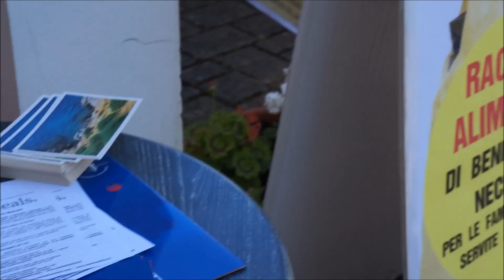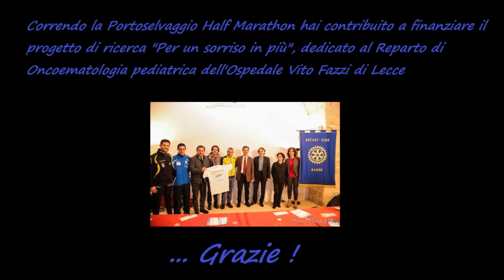Porto Selvaggio Half Marathon - Nardò - Torre Inserraglio 2014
La prima Portoselvaggio Half Marathon (ottava edizione del trofeo "Corri in Aiuto") centra in pieno l'obiettivo della solidarietà. Il ricavato della mezza maratona, infatti, è interamente destinato al reparto di Oncoematologia Pediatrica dell'Ospedale Vito Fazzi di Lecce. Motivo di orgoglio per gli organizzatori, per i volontari e per tutti gli atleti partecipanti. I 21 chilometri tra paesaggi di rara bellezza, da Torre Uluzzo a Santa Maria al Bagno, passando per il parco di Portoselvaggio, non hanno impensierito più di tanto i podisti giunti da ogni parte d'Italia. Gli 817 atleti hanno messo da parte la fatica e il gran caldo patiti domenica per godersi a pieno il percorso "da cartolina", avendo dalla loro la consapevolezza di aver partecipato e vinto una gara molto più importante, quella della solidarietà.
I tre presidenti delle società podistiche Sport Running Portoselvaggio Nardò, Salento in Corsa Veglie e Atletica Galatea Galatone e la presidente del Rotary Club di Nardò, dott.ssa Gabriella Di Gennaro, a nome di tutti i soci dei rispettivi sodalizi, hanno il piacere di comunicare di aver raggiunto l'obiettivo preventivato alla vigilia di devolvere l'intero ricavato della manifestazione podistica Portoselvaggio Half Marathon-8° Trofeo Corri in Aiuto al reparto di Oncoematologia Pediatrica dell'Ospedale Vito Fazzi di Lecce. La cifra economica dell'impegno è di 10.000 euro, ai quali si aggiunge il contributo deliberato dal Complesso Turistico Torre Inserraglio-Residence Tramonti di ulteriori 500 euro, per un totale di 10.500 euro. Nei prossimi giorni ci recheremo personalmente presso il reparto diretto dalla Dott.ssa Assunta Tornesello per la consegna dell'assegno, a corredo dell'esclusivo Trofeo Corri in Aiuto realizzato per l'occasione dall'artista neretino Daniele Dell'Angelo Custode.

E' il fantastico coronamento di un progetto pensato e realizzato per raggiungere molteplici obiettivi: sportivi, per la partecipazione di un numero eccezionale di podisti provenienti da tutta Italia, 817, risultato eccezionale per essere alla prima edizione, che con il loro sforzo atletico hanno dato prova anche di una grande sensibilità. Un plauso ai vincitori Cristian Bergamo e Paola Bernardo ed a tutte le società podistiche partecipanti; turistici e di promozione del territorio, per gli scenari da cartolina offerti agli atleti dalla natura del Parco di Portoselvaggio, con una citazione particolare al Complesso Turistico Torre Inserraglio che ha messo a disposizione dei fruitori una struttura accogliente e funzionale, autentico fiore all'occhiello della manifestazione; organizzativi, grazie alla partecipazione di centinaia di volontari che si sono spesi, come recita il motto del Rotary Club, "al di sopra di ogni interesse personale", all'amministrazione comunale di Nardò, al Sindaco Marcello Risi, all'Assessore allo Sport-Ambiente Flavio Maglio in rappresentanza anche dell'Ufficio Parco di Portoselvaggio, al Dirigente del Settore Lavori Pubblici Ing. Nicola D'Alessandro, al Commissario di Polizia di Stato dott. Pantaleo Nicolì, al Comandante della Stazione Carabinieri di Nardò dott. Giuseppe Serio, ai preziosissimi operatori di Protezione Civile, ai servizi ambulanza e soccorso, al Comandante della Polizia Municipale Cosimo Tarantino ed al Cap. Nicola Dell'Angelo Custode, in rappresentanza di un gruppo operativo che ha dato prova di eccellere nel coordinare un evento di portata assolutamente unica; comunicativi, per la forte e costante presenza delle testate giornalistiche locali; imprenditoriale, con la partecipazione delle tantissime aziende, autentiche eccellenze salentine, nazionali ed internazionali, che con il loro contributo hanno reso possibile questo successo economico; sociali, per il coinvolgimento in fase di realizzazione del progetto di Fondazione ANT e Comunità Emmanuel e per la decisione di devolvere l'intero ricavato ad un importantissimo progetto di ricerca in ambito oncologico pediatrico, al quale ci auguriamo di dare il nostro umile, ma significativo contributo, affinchè i bimbi che giorno dopo giorno corrono la loro personale gara per la vita possano affrontare la loro impresa "con un sorriso in più".